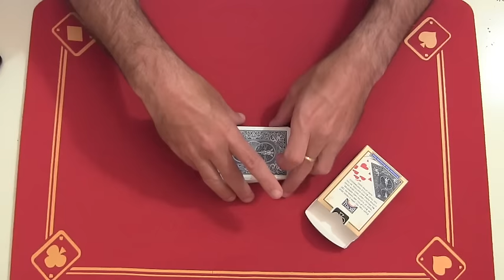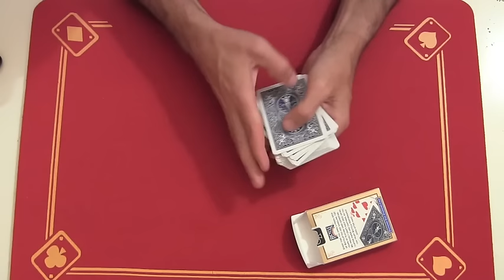Truco de magia revelado - Invisible de dorso.